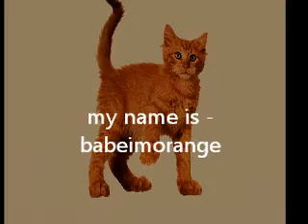my name is babeimorange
son of I'm LightOrange spoke his given name for the first time "my name is babeimorange"